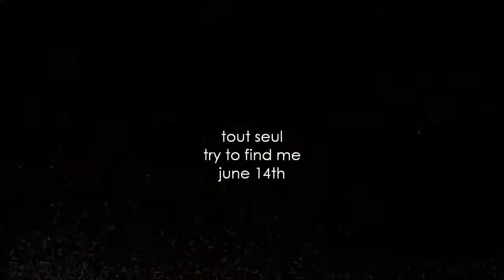tout seul - the truth promo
a clip of tout seul's the truth, from the debut ep try to find me. june 14th.